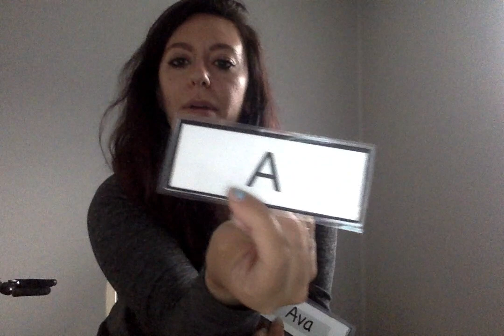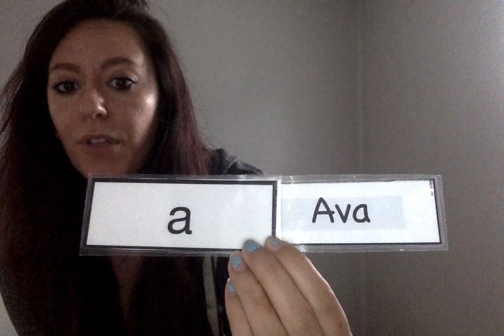Morning Meeting with Miss Jen Day 39